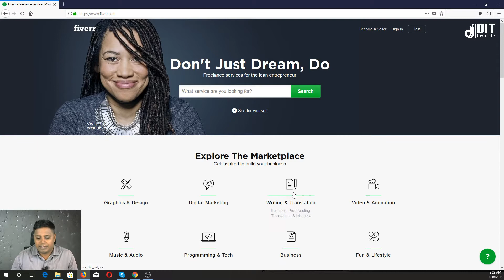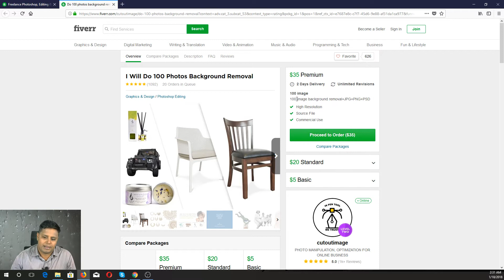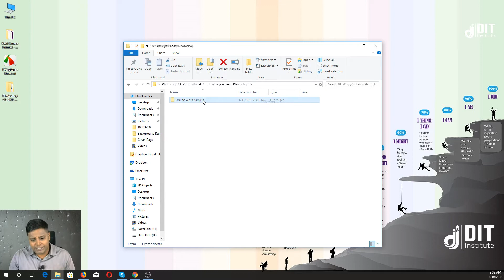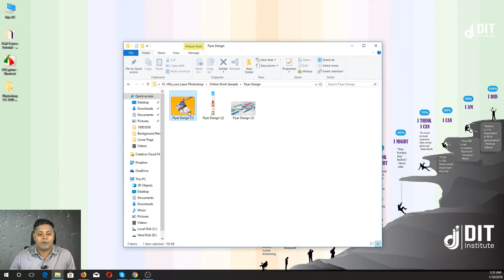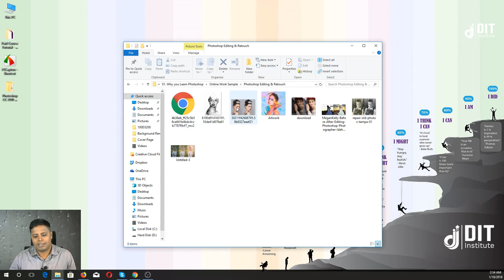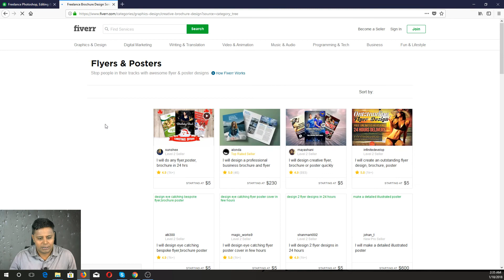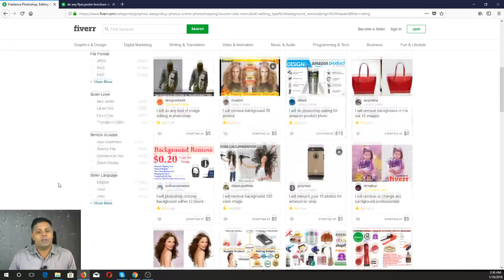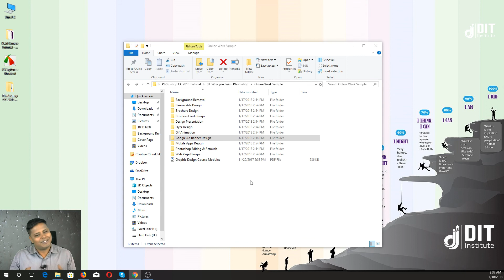1. Why do you learn Photoshop? | Photoshop CC 2018 Bangla Tutorial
Why do you learn Photoshop? | Photoshop CC 2018 Bangla Tutorial

আপনার যারা ফ্রীতে গ্রাফিক ডিজাইন কোর্সে ইচ্ছুক, তারা আমাদের Course Modules দেখে নিন।